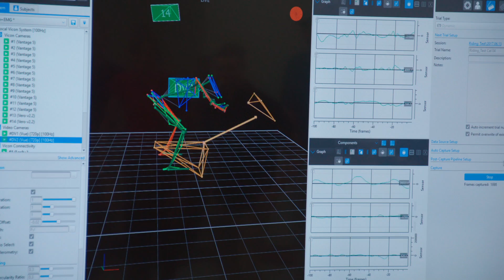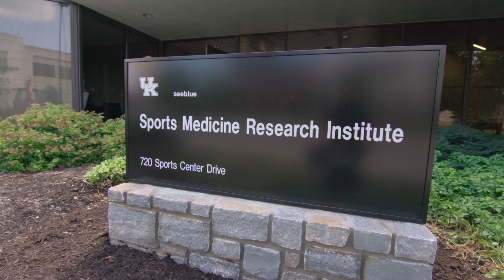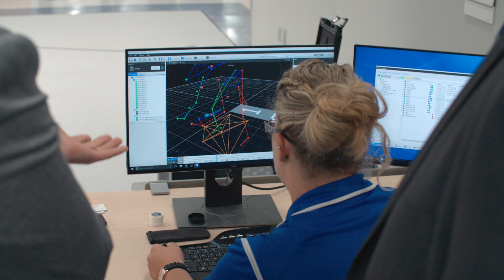UK's Sports Medicine Research Institute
The UK Sports Medicine Research Institute (SMRI) is a state-of-the-art multidisciplinary research center focused on four domains of prevention, performance, treatment, and rehabilitation, and specializing in musculoskeletal, neurobehavioral, and physiological/metabolic health.